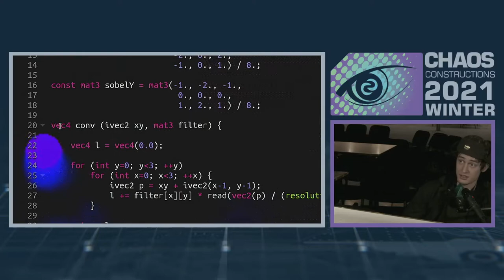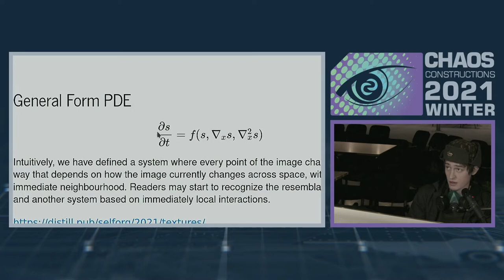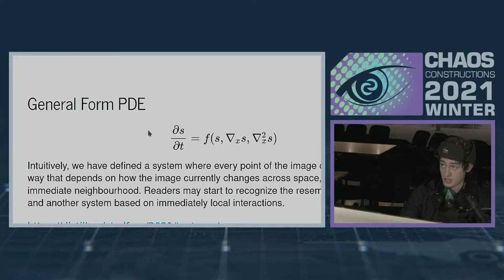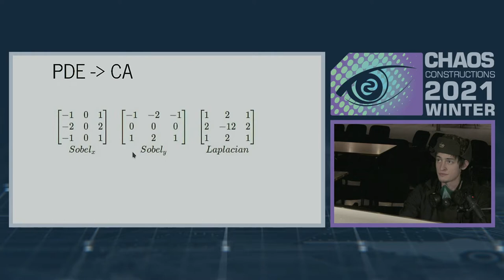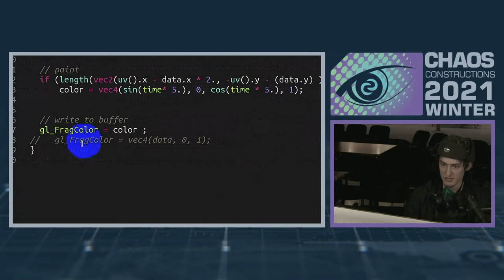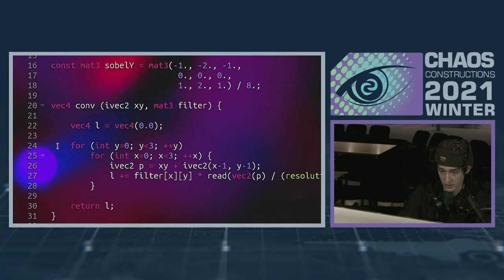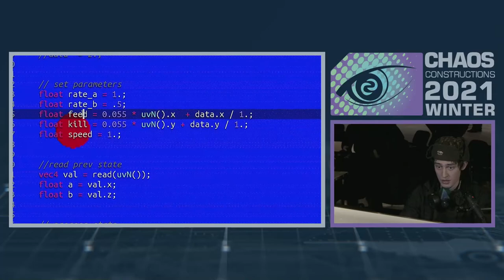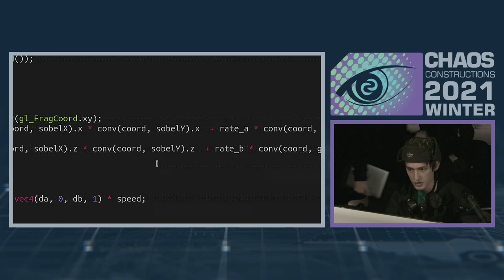CC2021winter - Пространство самоорганизующихся систем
Доклад - "Пространство самоорганизующихся систем"
Александр Грозных
Речь пойдет о генеративной графике на основе клеточных автоматов. Начнем с дифференциальных уравнений, перейдем к конечным автоматам, попробуем реализовать их на шейдерах и используем для создания визуальных эффектов.